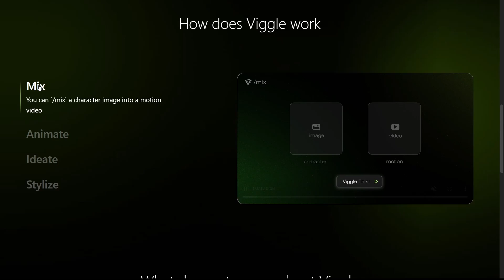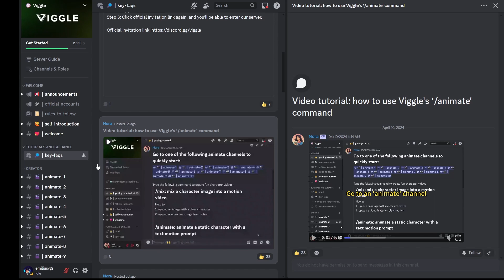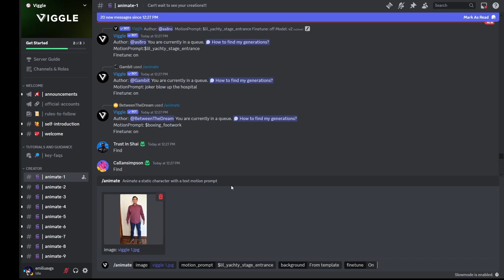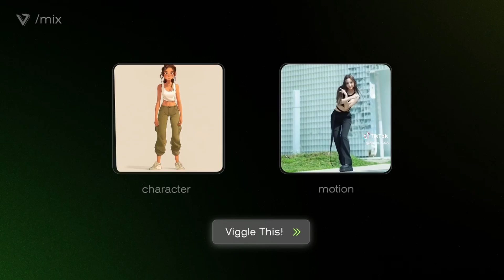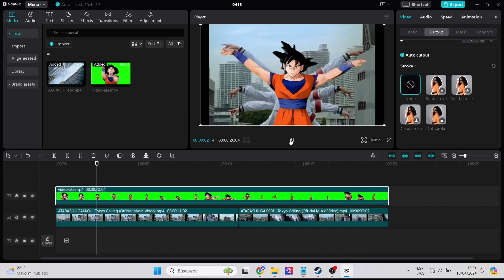Crea videos sorprendentes con esta AI | Viggle Vfx tool Tutorial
Crea videos sorprendentes con esta inteligencia artificial llamado Viggle. Sube una foto, agrega un video y transformate en ese personaje famoso. La AI copiará los movimientos de la persona. Viggle se ha vuelto viral por el video del joker entrando a un concierto.
Create amazing videos with this artificial intelligence called Viggle. Upload a photo, add a video and transform yourself into that famous character. The AI will copy the person's movements. Viggle has gone viral because of the video of the joker entering a concert.

Mi VR / AR software y hardware:
⚡ Oculus Quest
⚡ Aryzon
⚡ Zapbox
⚡ Merge Cube